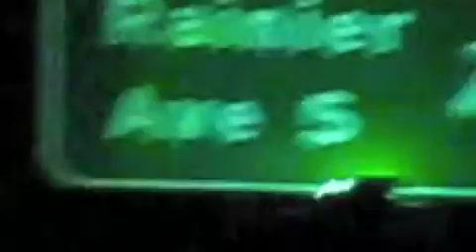Seattle City Music Drive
sample of MHP music from 2010